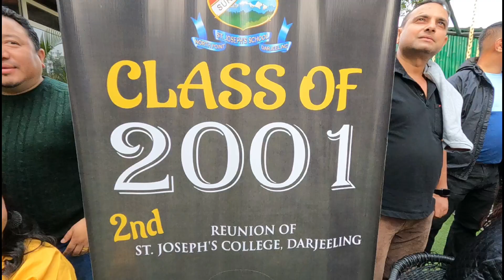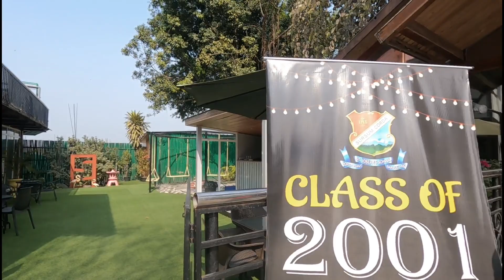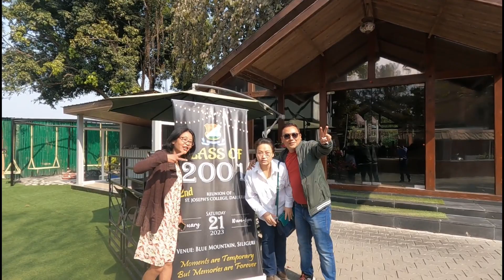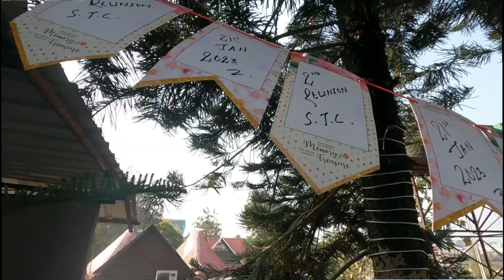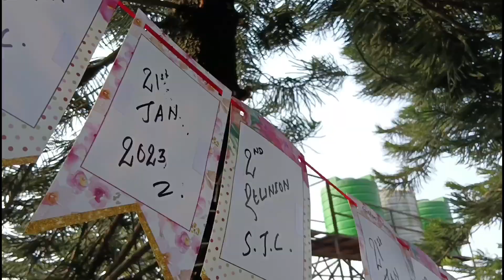22 Years of Friendship : Class of 2001 B.A || St. Joseph's College, Darjeeling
Class of 2001 Graduates (B.A) had a 2nd reunion at Blue Mountain Country Club, Siliguri. I belong to that batch and I am happy to bring this video to all my viewers. I hope that you will continue to support me in my future endeavours.

Happy Watching.